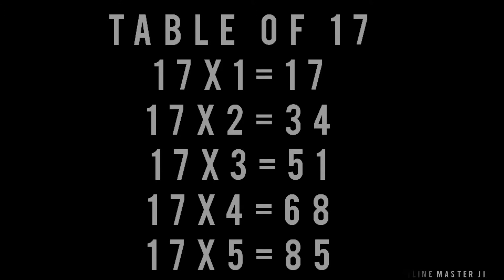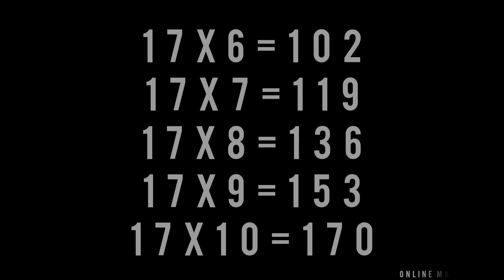Tables(13 to 29) Daily at 5:30Pm || Table of 17 || 17 days Tables Strategy || Online Master ji.